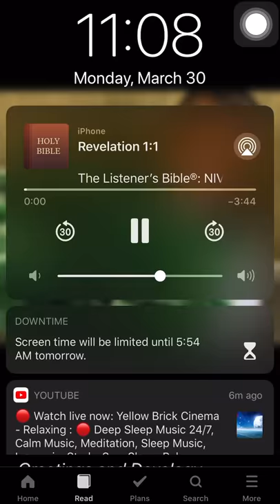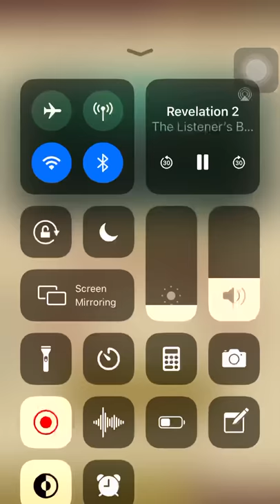Listening to the Revelations in The Holy Bible 📖 /playing Temple Run 🏃🏾‍♀️ 2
Yup, I’m all over the place with my gaming and overall.